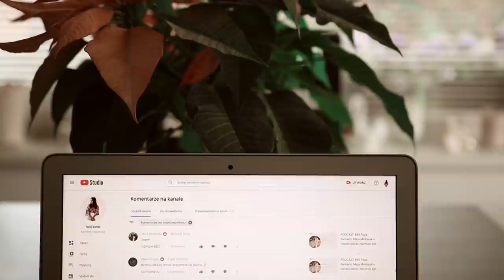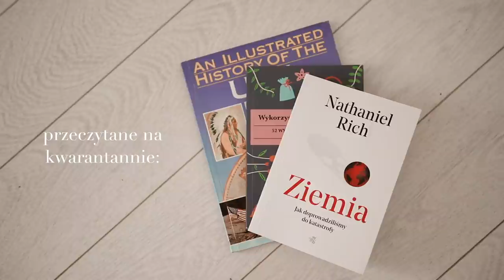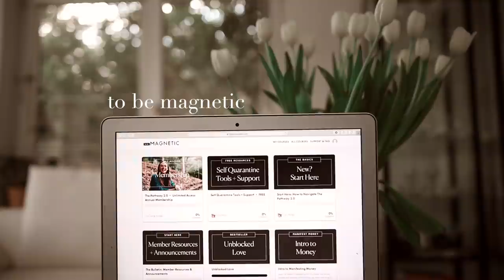VLOG WEEKENDOWY: moja rutyna, co jem & jak spędzam czas wolny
Maseczki:
- Resibo Instant Beauty Mask

- Cloche Purifying Clay Mask
- Peeling Orientana

10% z kodem KAROLINA10 na Sobio.com.pl

Miłego oglądania!

Karolina